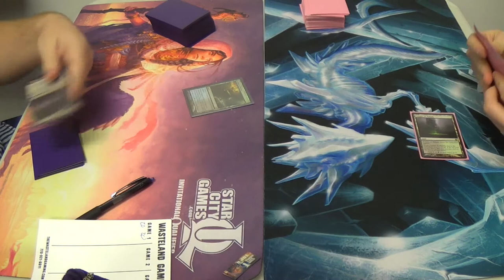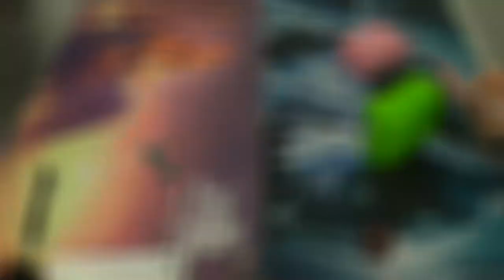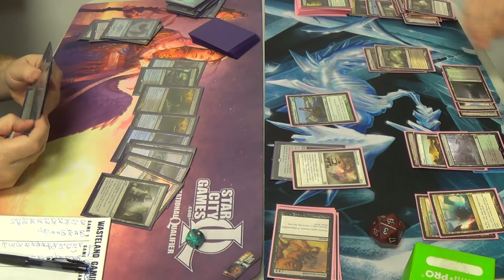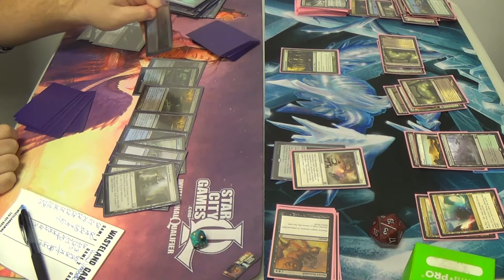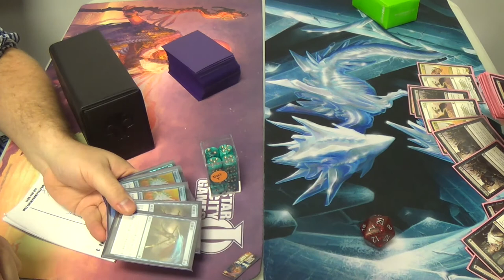Standard Magic (THS-KTK) — Dimir Pearl Lake Control vs. Abzan Midrange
Okay, before we get there, let me say something about the bit at the end. At our store, draws result in no one getting the prize pack. When the players both realized this, they decided to have one concede so that at least someone would get the pack, whereas they normally would have just drawn and gone from there. They then did a split; one person wanted the advancement in the tournament, and the other wanted the pack. This may not be proper, but they went over it with the tournament organizer who cleared it. (There was a judge, but he was playing in the event, so we forgot that he was there at the time and therefore didn't run it by him first to make sure that it was kosher and all.)